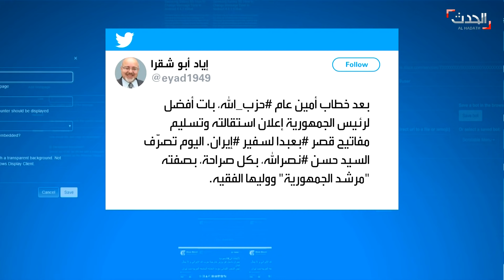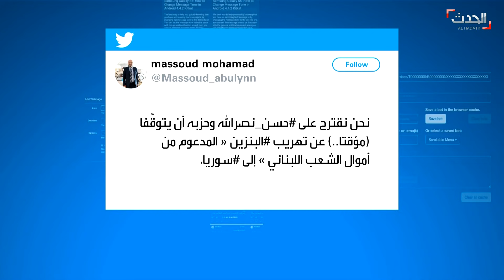نصر الله يورّط لبنان بالعقوبات الأميركية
بعد إعلانه عن نفط إيران.. نصر_الله يورّط لبنان بالعقوبات الأميركية وخشية من تحويله لنموذج